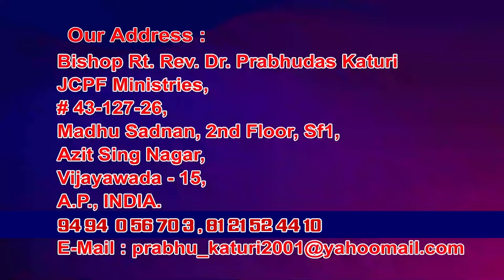8 12 2021 Bishop Prabhudasu garu